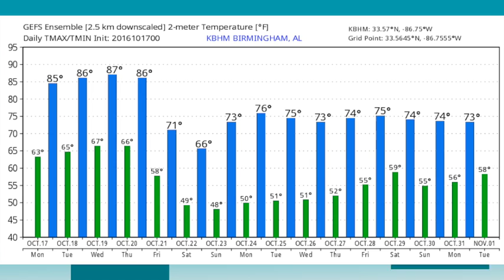October 17, 2016 Weather Xtreme Video - Morning Edition